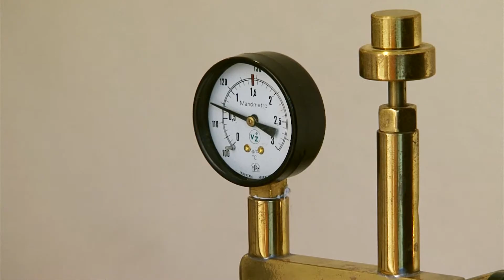Centro de Investigación y Transferencia (CIT) - UNVM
El Consejo Nacional de Investigaciones Científicas y Técnicas (CONICET) y la Universidad Nacional de Villa María (UNVM) firmaron en 2013 el convenio marco que dio origen al  Centro de Investigación y Transferencia (CIT) en la ciudad de Villa María

Las principales áreas de investigación se encuentran enfocadas al desarrollo socio productivo regional y a la sustentabilidad ambiental energética. También se abordan trabajos en cadenas agroalimentarias y agroindustriales (leche, porcinos, caprinos), como así también en la producción y uso de energías renovables (bioenergías y biocombustibles), entre otros.